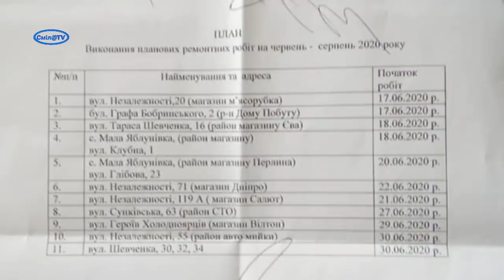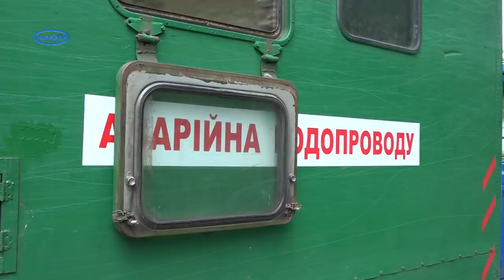Планові роботи водоканалу чи помста депутатам?